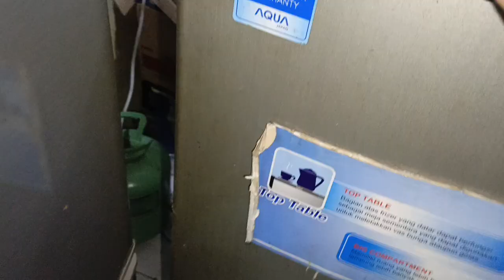penyebab kulkas tidak dingin freezer tidak beku